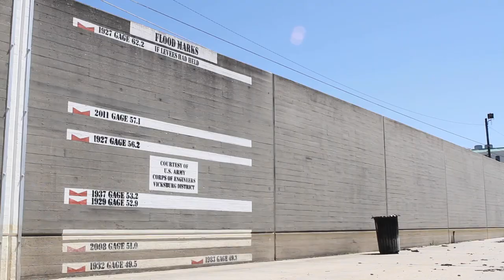Song/Place #33 - Mississippi Queen (Vicksburg, MS)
Mountain's "Mississippi Queen" on the Mississippi River in Vicksburg, MS.